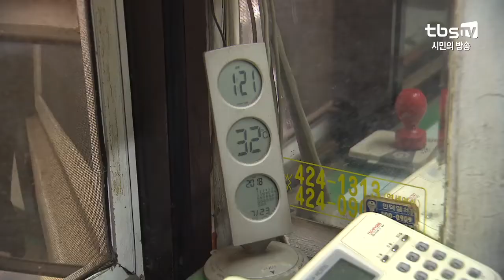“경비실 전기세 걱정 그만!” 미니태양광 무상 보급 [tbs]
[tbs] “경비실 전기세 걱정 그만!” 미니태양광 무상 보급

작은 관리실에서 폭염을 나는 아파트 경비원들은 선풍기나 에어컨이 있어도 전기요금이 많이 나올까봐 마음 놓고 쓰지 못한다고 하는데요. 서울시가 소규모 공동주택과 임대아파트의 경비실에 미니태양광을 무료로 보급해 전기세 걱정을 덜어주기로 했습니다.